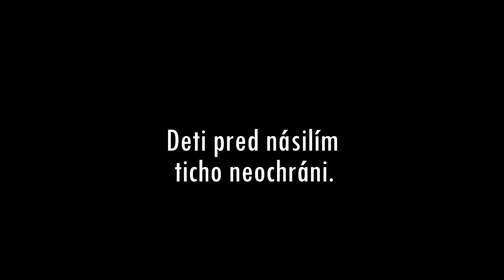BUBNOVAČKA 2020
Bubnovačka 2020 - bubnovalo sa aj na súkromnej ZŠ z Novej Dubnice. Aby deti bolo počuť...